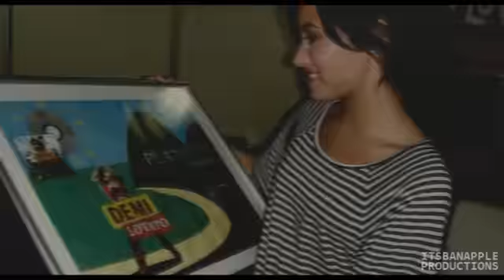LIFESIZE ● Demi.L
read:: new demi video! dedicated to iluvedwardbellax because she loves demi and because she's my best friend on here. we started talking to eachother this year and she's amazing!
tell me what you think and also have a good new year!
goodbye 2010.